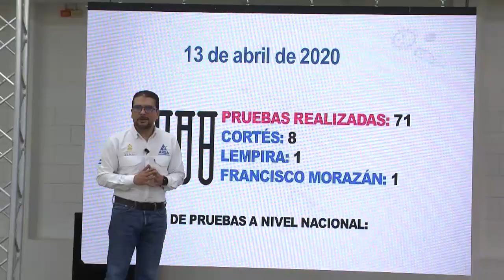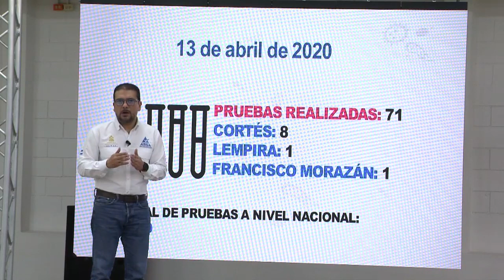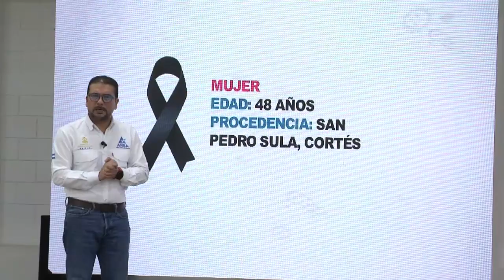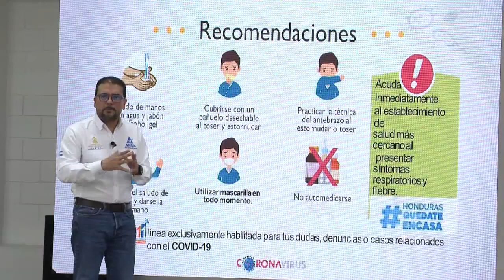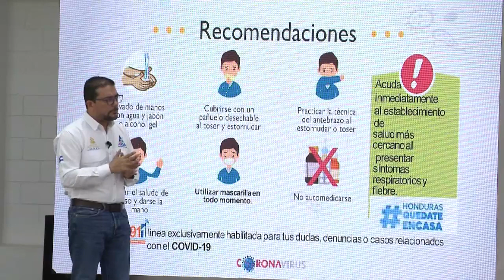Cadena Nacional SINAGER 13 abril 2020